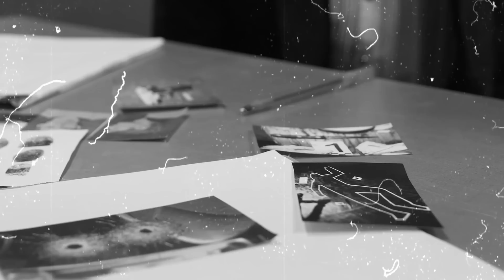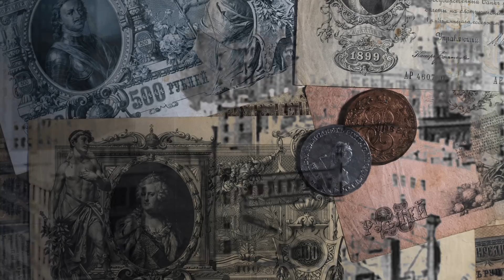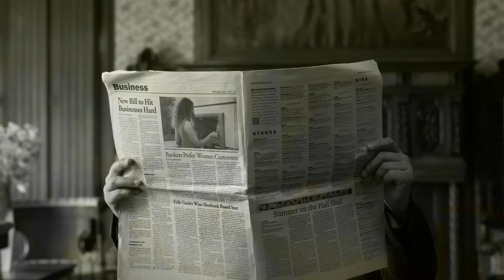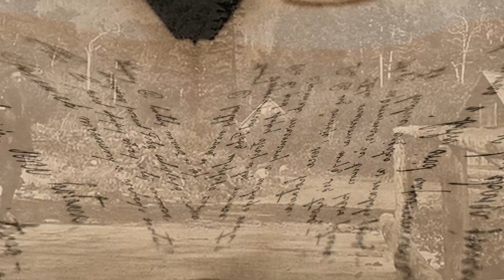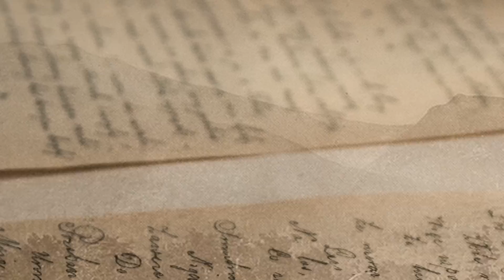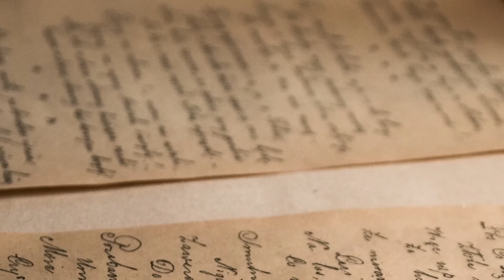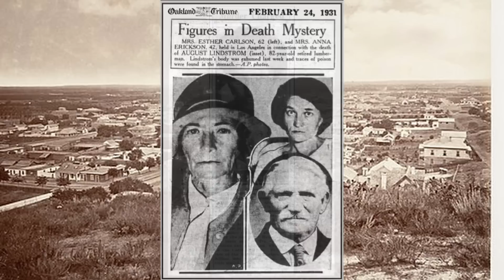der Fall Belle Gunness- true crime deutsch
das Geheimnis um die Serienmörderin Belle Gunness

Fotos:
South View Gunness Farm, 1908 - Belle Gunness (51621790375).jpg
Where Four Bodies Were Found, 1908 - Belle Gunness (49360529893).jpg
Gunness Pony, 1908 - LaPorte, Indiana (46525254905).jpg